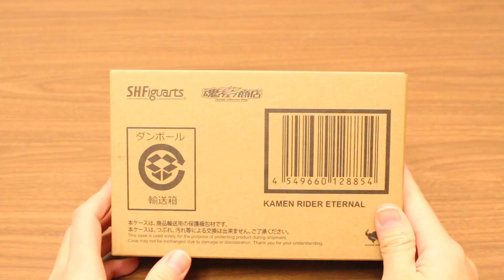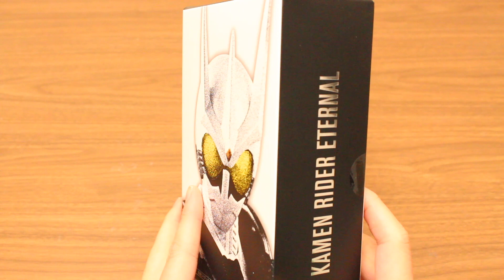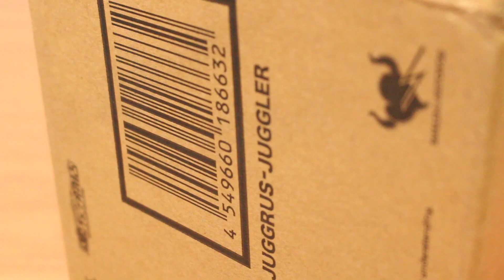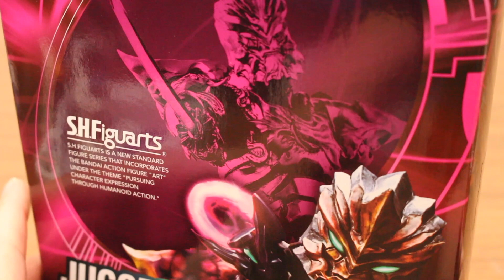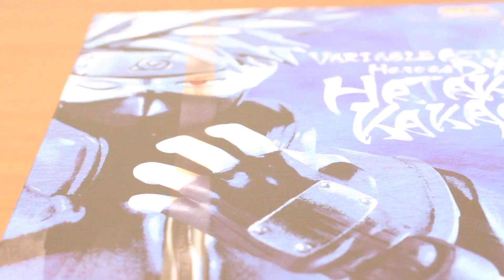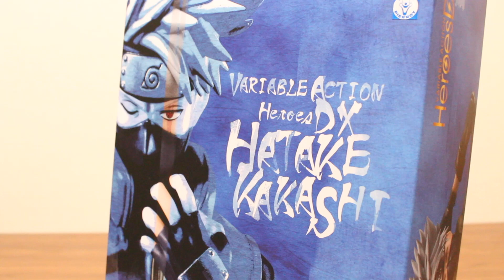S.H.Figuarts 仮面ライダーエターナルが真骨彫から爆誕！マントやばいよ！仮面ライダーダブル フィギュアーツ KAMEN RIDER ETERNAL REVIEW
この動画は「S.H.Figuarts 仮面ライダーエターナルが真骨彫から爆誕！マントやばいよ！仮面ライダーダブル フィギュアーツ KAMEN RIDER ETERNAL REVIEW」です♪

仮面ライダービルドやエグゼイド、パトレンジャー、ルパンレンジャーなどの特撮系から、ドラゴンボール超やワンピースなど、世界的に人気のおもちゃをストップモーション(コマ撮り)動画やレビュー動画で紹介しています♪

紹介している商品は主に、S.H.Figuarts(フィギュアーツ)や食玩のミニプラ、創動、装動(sodo)、DX玩具(フルボトルやキュータマなど)や、びっくらたまごと、幅広く紹介しています^^

【真骨彫シリーズ】
●S.H.Figuarts 仮面ライダー新２号 真骨彫の出来は？！フィギュアーツ Masked Rider 2 Review
●これよりかっこいいライダーって存在する？S.H.Figuarts 仮面ライダーW ファングジョーカー レビュー KAMEN RIDER DOUBLE FANGJOKER REVIEW
●テンションMAX！真骨彫の進化が止まらない！S.H.Figuarts 仮面ライダーカブト ハイパーフォーム レビュー KAMEN RIDER KABUTO HYPER FORM REVIEW MASKED RIDER
●変身を再現！S.H.Figuarts 仮面ライダー新１号 真骨彫をレビュー！ストップモーションも！Masked Rider 1 Review
●魂ネイション限定アイテムを最速レビュー！S.H.Figuarts 仮面ライダーゲンム レベル2 & 仮面ライダージョーカー 真骨彫 KAMEN RIDER EX-AID JOKER
●遂に地獄兄弟のツーショットが再現できるぜ！S.H.Figuarts 仮面ライダーパンチホッパー 真骨彫をレビューするぜ！Masked Rider Punchhopper Review
●仮面ライダーキックホッパーをレビュー！SHフィギュアーツ 真骨彫 真骨頂 kamen rider kickhopper review S.H.Figuarts
●仮面ライダーレーザーターボ VS 仮面ライダーキックホッパー 仮面ライダーエグゼイド ストップモーション KAMEN RIDER EX-AID STOP MOTION
●S.H.Figuarts 仮面ライダースカル 真骨彫が果てしなくかっこいい！アタッシュケースに感動！真骨頂 レビュー kamen rider skull
●S.H.Figuarts 仮面ライダーディケイド(エグゼイド)VS仮面ライダークウガ！真骨彫 KAMEN RIDER DECADE(EX-AID) VS KUGA
●S.H.Figuarts 仮面ライダークウガ アメイジングマイティ 真骨彫 対戦相手誰がいい？KAMEN RIDER KUUGA AMAZING MIGHTY
●S.H.Figuarts 真骨彫 仮面ライダーW(ダブル)参上！サイクロンジョーカー！ストップモーション Kamen Rider Double stop motion

【マシン(バイク)】
●似合うのは誰？S.H.Figuarts ハードボイルダー 仮面ライダーダブル ストップモーション KAMEN RIDER DOUBLE HARDBOILDER STOP MOTION